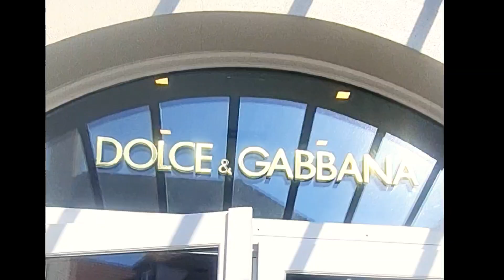LA VALLE VILLAGE PARIS | HARGA & KOLEKSI LENGKAP | SHOPPING TOUR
La Valle Village sdh jadi destinasi wisata belanja untuk berburu barang2 designer brand saat berkunjung ke Kota Paris. Pastinya banyak penawaran menarik di setiap store barang branded disini. Yuk intip harga2nya..
Pastinya worth it banget dan koleksinya juga banyak pilihan. Semoga bermanfaat ya